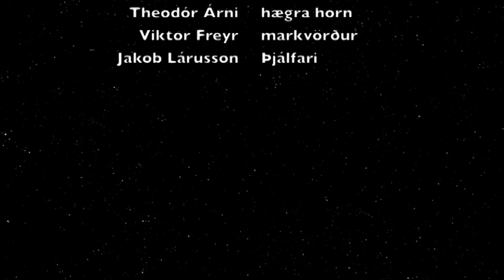KR-Valur 97 eyjamót 2008 hluti 1/2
fyrri hluti leiks KR og vals á eyjamótinu í handbolta 2008